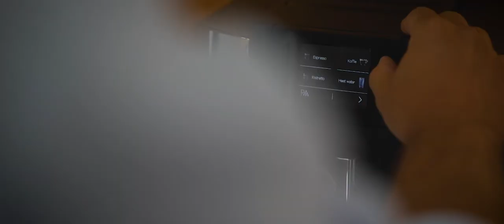Villa Irres Vastgoed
Lifestyle video voor Vastgoedkantoor Irres.